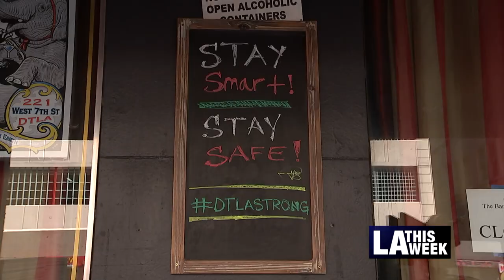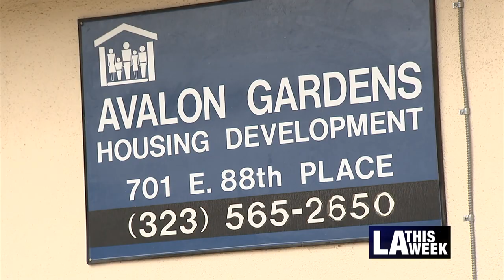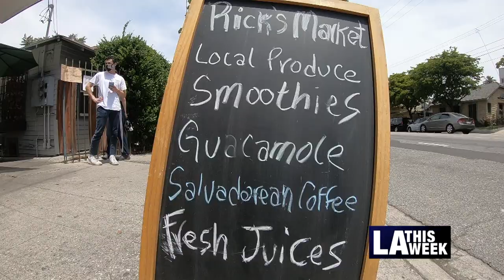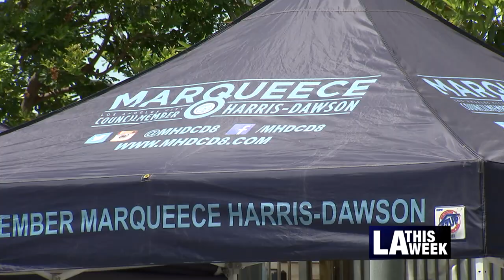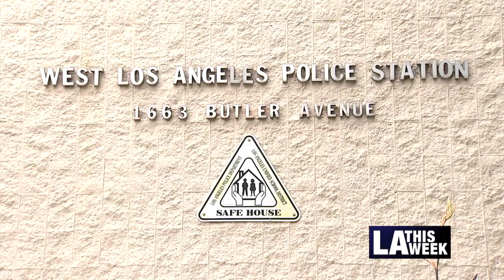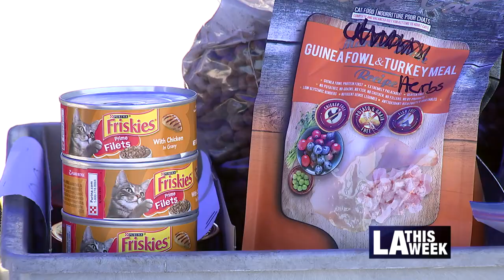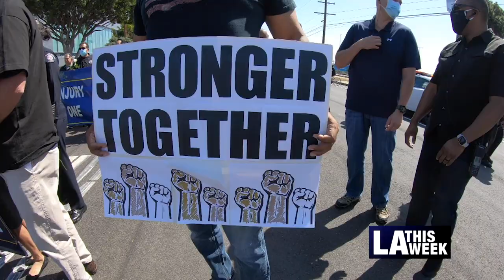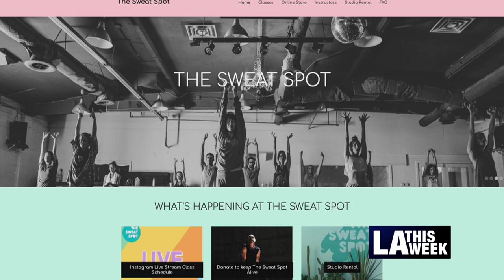LA This Week Episode #1101